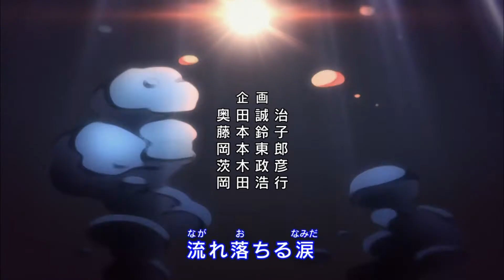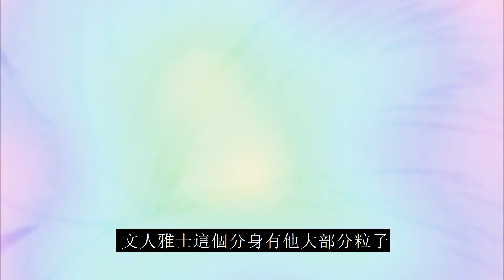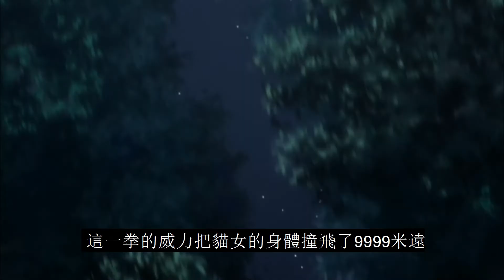宇宙平衡真理的藝術作品 [全職獵人HunterXHunter] 奇美拉蟻篇P7